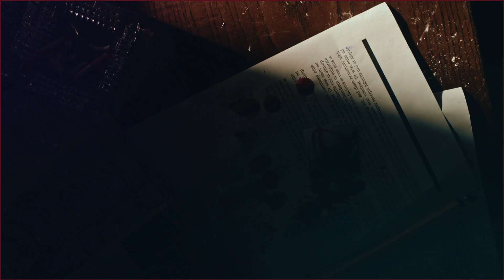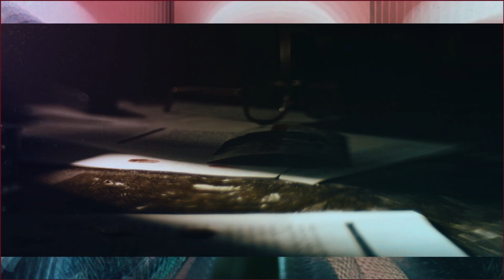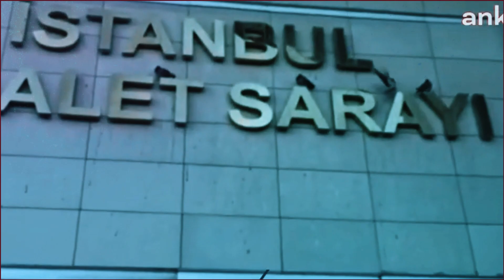HANIM AĞA'NIN SEK*S KASETİ : Sedat Peker'i Tehdit Eden Güniz Akkuş Hakkında Bilinmeyenler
HANIM AĞA'NIN SEK KASETİ :  Sedat Peker'i Tehdit Eden Güniz Akkuş Hakkında Bilinmeyenler

Hanımağa lakaplı eski polis yeni ç.t lideri Güniz Akkuş'un mahkemede verdiği ifadeler ortaya çıktı. Güniz Akkuş mahkemeye can güvenlinin olmadığını söyleyerek mahkemeden S:H kullanıma izni aldı. Peki Güniz Akkuş kimdir? Hanımağa Güniz Akkuş ifadesinde ne dedi?